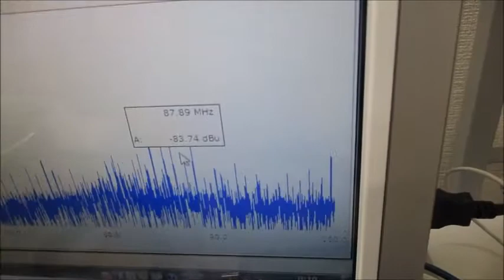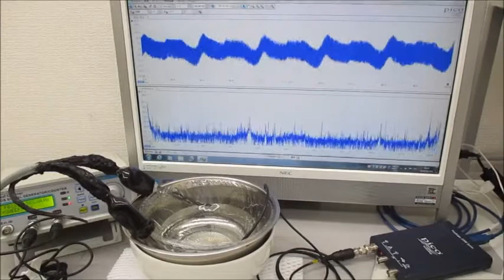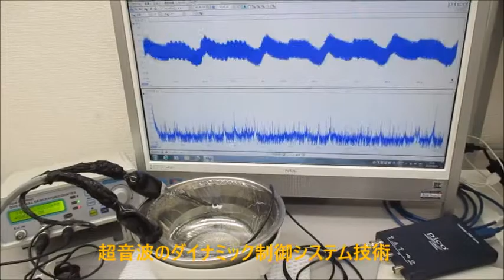超音波振動の相互作用（共振・非線形現象）を発振制御する技術 ultrasonic-labo